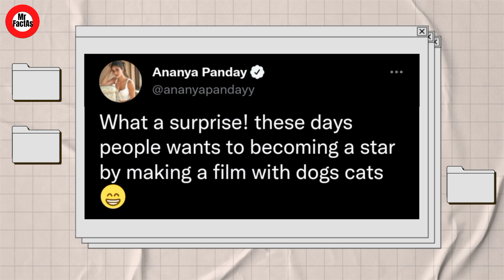Ananya Pandey Cheap Reaction On 777 Charlie | Ananya Pandey ने घटिया बाते बोली 777 Charlie को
Ananya Pandey Cheap Reaction On 777 Charlie
Ananya Pandey ने घटिया बाते बोली 777 Charlie को
Ananya Pandey Reaction On 777 Charlie
Ananya Pandey React On 777 Charlie
Ananya Pandey Statement On 777 Charlie
Bollywood Reaction On 777 Charlie
777 Charlie Hindi Trailer
Bollywood Cheap Reactions On 777 Charlie
Anany Pandey Reaction On Charlie
777 Charlie Box office collections